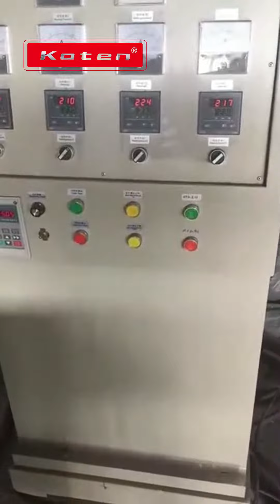Waste Plastics Recycling Machine SJ-B